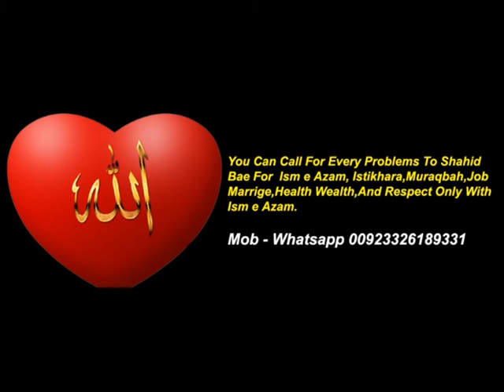rohani wazifa for hajat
Rohani ilaj With Ism e Azam health,Wealth,Respect,Job And Success
es rohani aml main hm ny ap ko ak asa wazifa bataia ha jisay ada krny sy ap ka dil hr waqat Khud ba khud Allah Ka zikr Krta Rahay gha aur es ki barkat sy apki sbi mushkalat Allah Ki Ghybi Madad Sy khud Ba khud hl hotain rahain ghay
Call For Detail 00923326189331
Call For Free Rohani Help  Mob - Whatsapp - imo
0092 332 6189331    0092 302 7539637